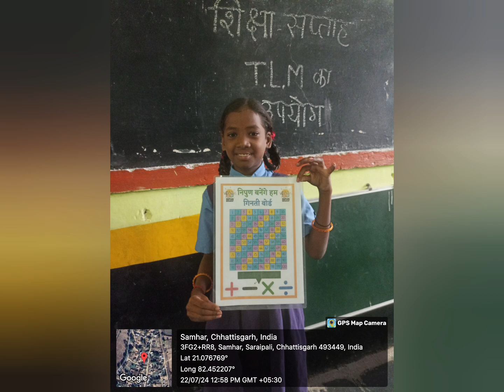शिक्षा सप्ताह।Education Week।